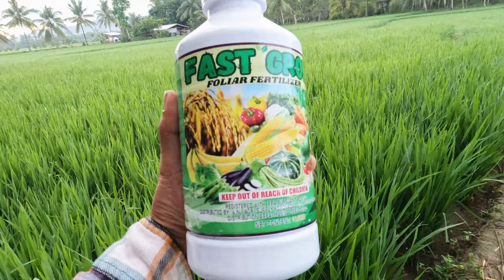MALAPIT NA MAMUNGA, SPRAY TAYO NG FOLIAR